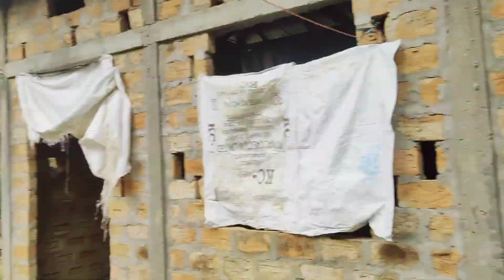CHURAI BARI 2#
how to video upload
how to large
sad song
sad movie
best phone
best prank
best job
best business
father
mother
sister
brother
travel
time pass
poem
power
police
how to view
animal
zoo zoom
meeting
dates
price
project
manager cinema
hall
year
word
bhikari ka prank
business karke kaise Amir Banu
kaise biwi ko Aram du
kaise kharab kaam se bachu
kaise Biwi ko pyar Karu
kaise smart Banu
smart phone kaunsa accha hai
kaam kaunsa accha hai
kaun accha hai
biwi ko kaise Aram du
14
Indian
school
girl
male
book
pen
car
good
size
small
long